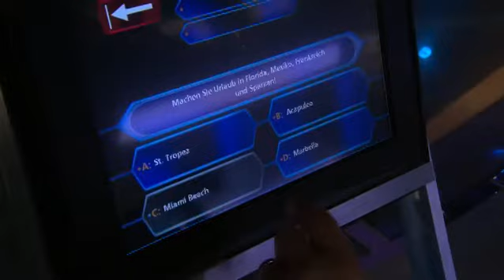Licht ins Dunkel